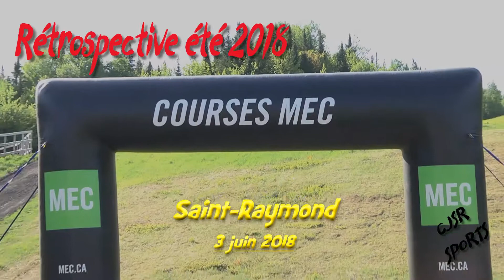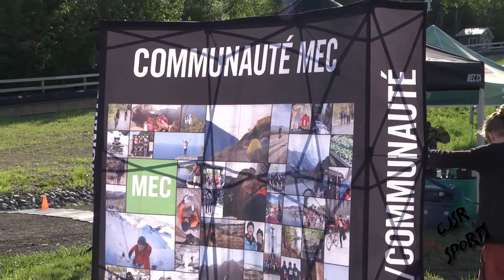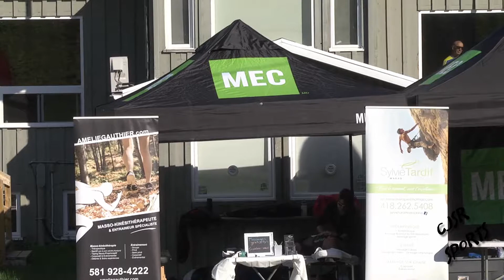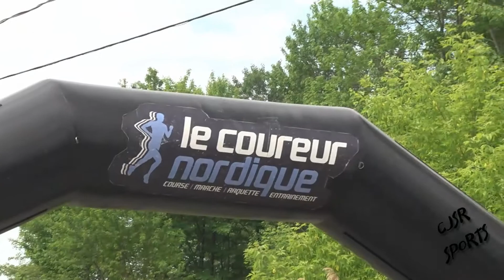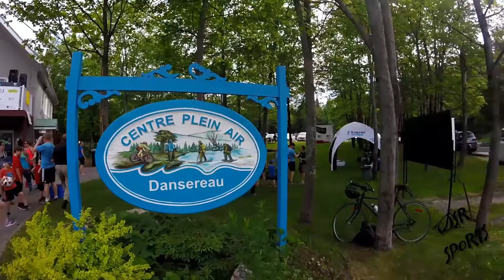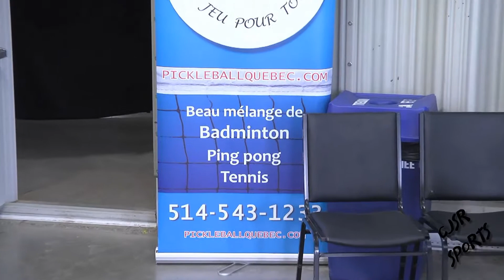CJSR SPORTS/ÉMISSION 22